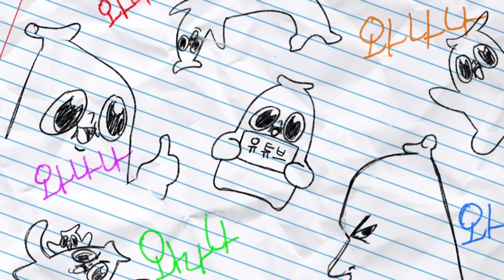친구의 장례식에 다녀왔습니다..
슬퍼..